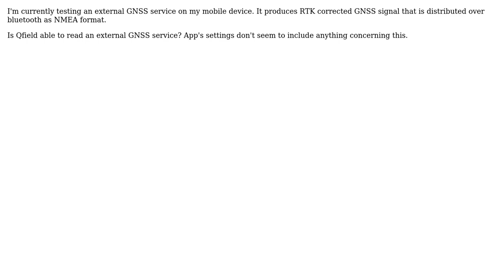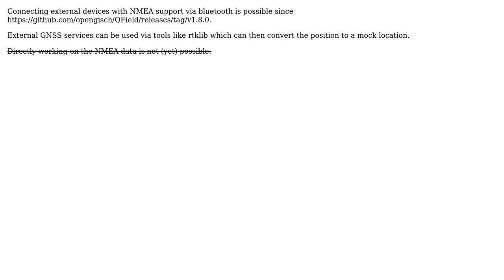GIS: Can Qfield be used with external GNSS service? (2 Solutions!!)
GIS: Can Qfield be used with external GNSS service?

With thanks & praise to God, and with thanks to the many people who have made this project possible! | Content (except music & images) licensed under CC BY-SA | Music | Images & others | With thanks to user Ville Koivisto user MoreIT user Matthias Kuhn and the Stack Exchange Network Trademarks are property of their respective owners. You are responsible for your own actions.